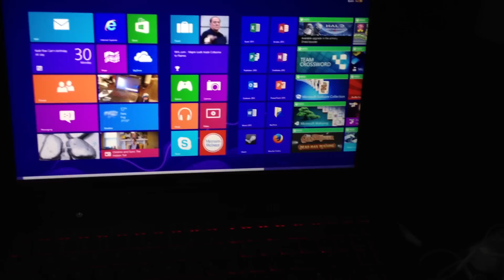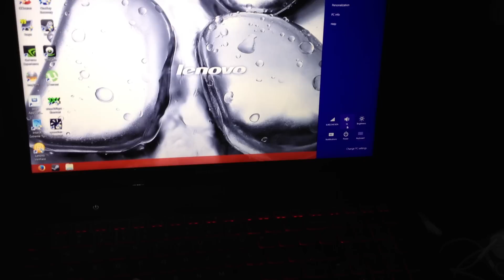Lenovo Y510p 10 Second Boot Time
Lenovo model #59390951 (***Samsung 840 Pro 256gb Installed Aftermarket***)

Boots rite at 10 Seconds.

I shut down to show that it was really from shutdown rather than sleep or hibernate.
The 2nd boot was a tad bit faster.

If I use the hybrid interface it boots in about 7 seconds. (Note: you will not achieve this with the 1TB HDD that comes stock on this model, 5400 RPM is no where near an SSD)

AND
►Use this link before placing an order